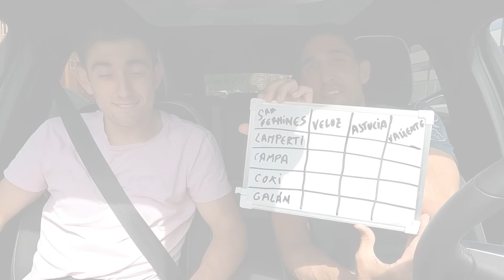HUBO MIEDO? - JON SANZ habla de esta nueva etapa con Galán. Y mide a sus compis en el CARPOOL.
Hoy tenemos en  PADEL CARPOOL a ELÉCTRICO JON SANZ,  justo después de jugar en Marbella con ALE GALÁN.
Pesa jugar con el Nº1? Como afronta esta situación?
GRACIAS JON POR ESTE MOMENTAZO!

Hola amigos!! Si de verdad os gusta lo que os muestro y VALORÁIS REALMENTE EL ESFUERZO que esto supone, con un SENCILLO GESTO como es el de 🔶 SUSCRIBIROS 🔶 me ayudaréis a poder continuar trabajando en ello. Recordad 🔔ACTIVAR LA CAMPANITA🔔 para que os avise de los PRÓXIMOS EPISODIOS

👉Siempre me preguntáis por la ROPA que llevo 👕 Pues aquí tenéis la que más me gusta

〰〰〰COLABORADORES〰〰〰

➡ VISIORAMA SPORT
Para aquellos que busquen unas GAFAS DE PROTECCIÓN, aquí os dejo a los MEJORES Y MÁS CUALIFICADOS ESPECIALISTAS en esta materia: VISIORAMASPORT y sus increíbles gafas ADDICTIVE 🔝

➡ TECHNOLOGY SPORT
Empresa dedicada al equipamiento deportivo, con multitud de opciones súper curiosas y gadgets de lo más increíbles.

➡ PASCAL BOX
Empresa 🔝 responsable de la creación de ESTA MARAVILLOSA SOLUCIÓN. Pásate por su web para conocer mucho más

➡ PADEL LIKES
Habéis visto la nueva imagen del canal? Ellos tienen la culpa 😁
Con Marco a la cabeza, agencia 📸🎥 que irrumpe en este deporte con las mejores calidades en fotografía, diseño y marketing!

❤ GRACIAS A TODOS por seguir aquí!!
Abrazos!
Santi Sánchez